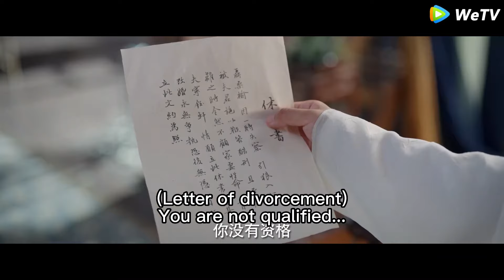休夫！王妃被傷害的遍體鱗傷，忍無可忍提出離婚，王爺終於後悔傷害了她！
💗訂閱熱劇百分百 開啟「嗑CP式戀愛」💗

【劇名】春閨夢裏人 CGMLR
【主演】丁禹兮、彭小苒、易大千、馬可、何昶希、加奈、羅秋韻、王子睿、付嘉、阿麗亞、董顏

【劇情簡介】《春閨夢裏人》自幼在海坊長大的季曼，本是無憂少女，不料一次入京遊玩發生意外，失憶醒來後卻搖身變成了陌玉侯寧鈺軒的夫人。